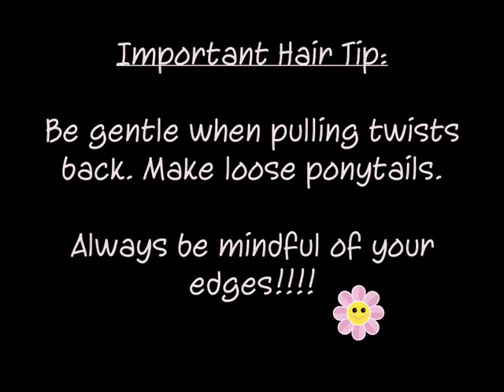61 ★ Simple Yarn Twist Styles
In this video, I show simple ways that I style my hair when wearing yarn twists.